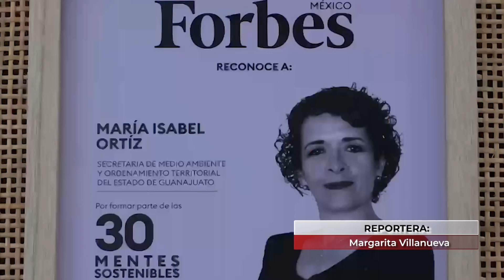Piden a la ciudadanía evitar el incremento de concentración de partículas contaminantes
VideoNota📹🔴 | Piden a la ciudadanía evitar el incremento de concentración de partículas contaminantes para reducir los efectos adversos en la salud.